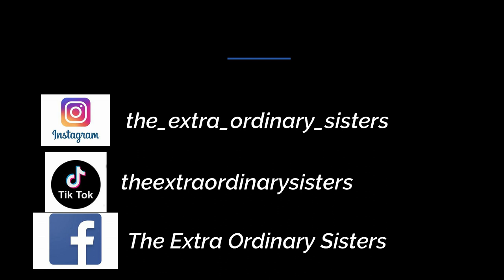Gorgeous scenic fall lake walk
beautiful views of the fall foliage and the beautiful lake!